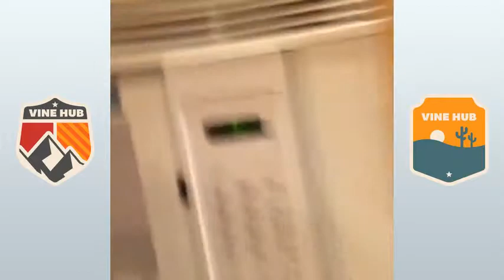Best Vines 2016 — Chris Jäy あ, Arielle Vandenberg, wolftyla, wolftyla, 4everkelz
0:00:00 — アハト Ahato
0:00:06 — Darius Benson
0:00:12 — Childish Brandino
0:00:18 — ugh bridg
0:00:24 — Show Your Curves
0:00:30 — DallasMavs
0:00:36 — justjamiie
0:00:42 — Ryan Parker
0:00:48 — RAYROD™
0:00:54 — not even emily
0:01:00 — FookedonHonix
0:01:06 — BigGucciSosa300
0:01:12 — Officer Daniels
0:01:18 — El Nene Bigotón
0:01:24 — ShonziTho
0:01:30 — Cheyenne Moen
0:01:36 — ANIMAL VINES
0:01:42 — heatworld
0:01:48 — Awkward Moments
0:01:54 — The Sadia (Sadia Arabia)
0:02:00 — Kobe Bryant
0:02:06 — Ian Perry
0:02:12 — ScottySire
0:02:18 — Matt Cutshall
0:02:24 — Awkward Moments
0:02:30 — Lifetime
0:02:36 — Keith Allen Vanke
0:02:42 — Leah Suh
0:02:48 — its just luke
0:02:54 — Hey Niko-Chessebugga
0:03:00 — bryson tiller
0:03:06 — Hasenchat
0:03:12 — Jaxon Official
0:03:18 — Toby Randall
0:03:24 — NBA
0:03:30 — Austin and Yusef
0:03:36 — Jorge Torres Arias
0:03:42 — justRatchetz
0:03:48 — Sam Wilkinson
0:03:54 — Brendon McNerney
0:04:00 — Harold-Benny
0:04:06 — Evan BlakeD™
0:04:12 — Elisabeth Jakovenko
0:04:18 — TheGameTG
0:04:24 — molehill
0:04:30 — RIX
0:04:36 — Chicago Bulls
0:04:42 — UNITY
0:04:48 — young thug
0:04:54 — Dougmeister